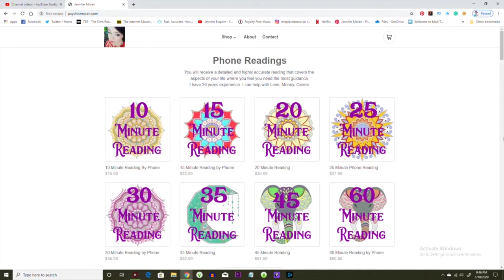Three Things You Can Do To Give Back During The Quarantine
Hello friends,

This can be a scary time, but it can also be a time of self-reflection, discovery, and generosity. In this video, I will give you 3 ideas that you can use to help others.

10 minutes for $15
20 minutes for $30
30 minutes for $45

You must be 18 years or older to use this service. By purchasing a reading service, you are declaring yourself to be 18 years or older.  If you are requesting information relating to legal, medical, business questions than it is recommended that you seek advice from professionals suited for their needs.